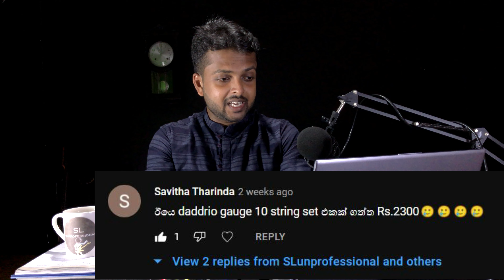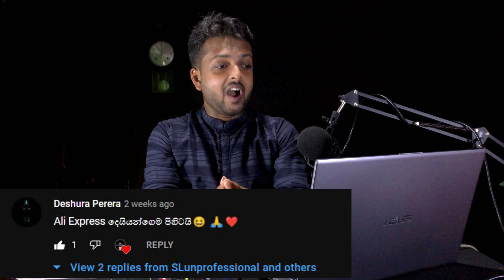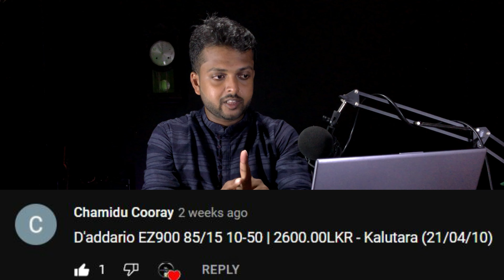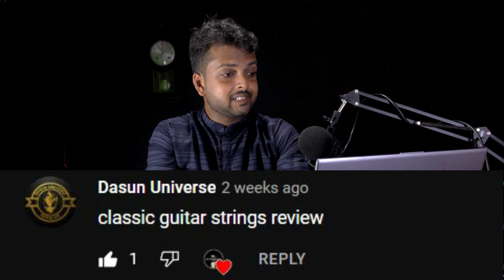Guitar Strings වල April මිල ගනන් | Guitar string prices in Sri Lanka | Daddario , Earnieball , Alice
Guitar Strings වල April මිල ගනන් | Guitar string prices in Sri Lanka

Earnieball link 1
Earnieball link 2

Elixir link 1
Elixir link 2

Alice link 1
Alice link 2

Orphee link 1
Chapters
0:00 Introduction
0:25 Your comments
8:09 Summary